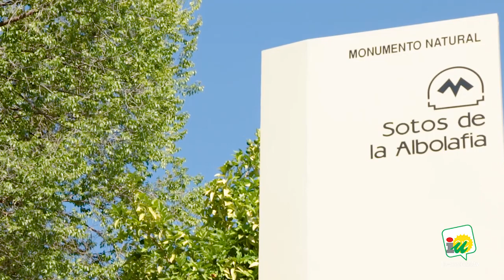El Ayuntamiento habilitará un nuevo sendero por el río para 2019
El proyecto, llamado 'Anillos del Río', pretende integrar la zona natural con el entorno urbano, tendrá un presupuesto de un millón de euros y cuenta con la participación ciudadana de los cuatro consejos de distrito afectados.